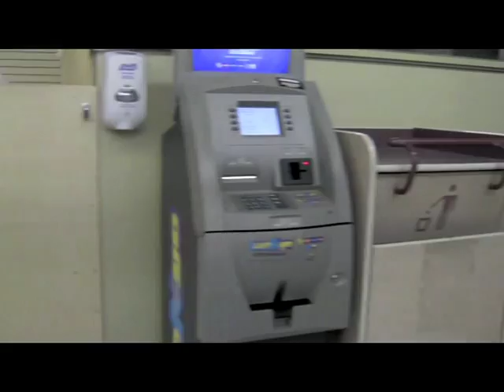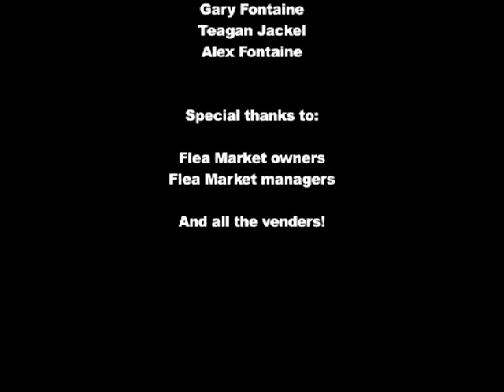Flea Market Phenomenon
Original cut...currently being re-edited for more content and interviews